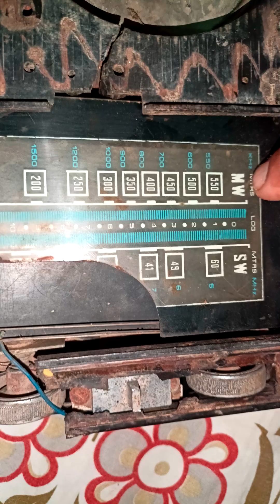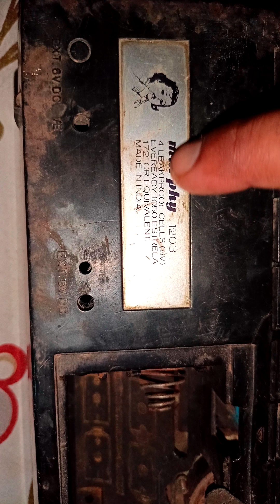Murphy mini (SW/MW) 1203 Laxmi Technical